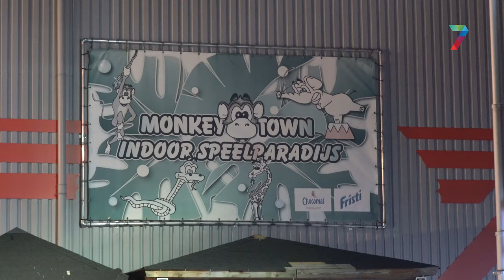Flinke brand bij speelparadijs Monkey Town Wijchen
De brandweer is in de nacht van dinsdag op woensdag uitgerukt naar een flinke brand in speelhal Monkey Town in Wijchen. De brand woedde in de dubbelwandige gevel van het pand.

Ook inbraakmelding

Wat precies de oorzaak van de brand is, is onduidelijk. De politie doet onderzoek, want behalve de melding van brand ontving de politie ook een inbraakmelding.

Ook hoe de brand zich heeft kunnen verspreiden, is niet duidelijk. Een woerdvoerder van de brandweer zocht het in voor de hand ligggende materialen voor een speelhal, zoals hout en plastic.

Nader onderzoek

Voor onderzoek is later nog een aantal gaten gemaakt om beter te kunnen zien waar de brand zat. Door voldoende materiaal kon de brandweer voorkomen dat de vlammen naar vuur randen oversloegen.

Monkey Town is in deze periode gesloten vanwege renovatie.